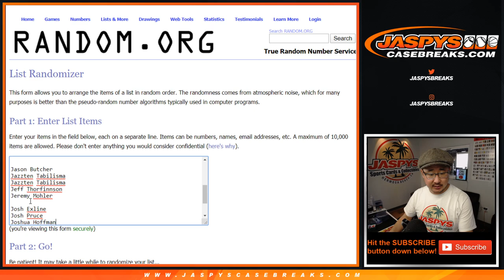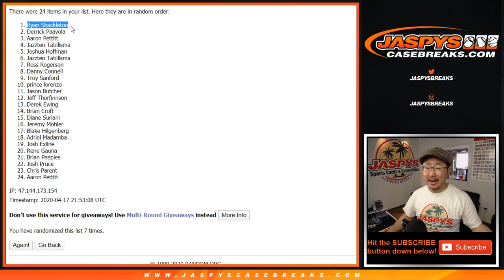RANDOM || Fr, 04.17.20 || Case #1 || Jaspy's BIG HIT EXPRESS Series 4